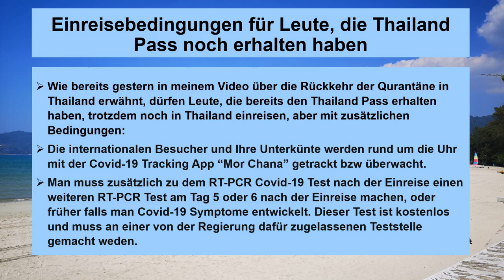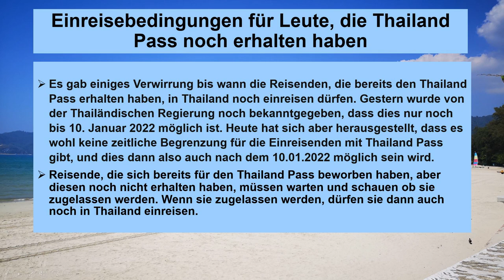EINREISEBEDINGUNGEN für LEUTE, die THAILAND PASS NOCH ERHALTEN HABEN [Thailand Einreise UPDATE ]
In dem Kommentaren unter meinem Video  "WIEDER QUARANTÄNE IN THAILAND FÜR ALLE", das ich gestern hochgeladen habe, und auch auf Facebook kamen mehrere Fragen bzgl. der Einreise für Leute, die noch Ihren Thailand Pass erhalten haben und jetzt noch in Thailand einreisen dürfen, auf. In diesem Video ein kurzes Update dazu.

WIEDER QUARANTÄNE IN THAILAND FÜR ALLE, AB SOFORT, 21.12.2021 [EINREISE THAILAND]